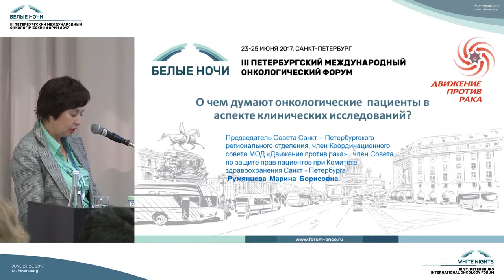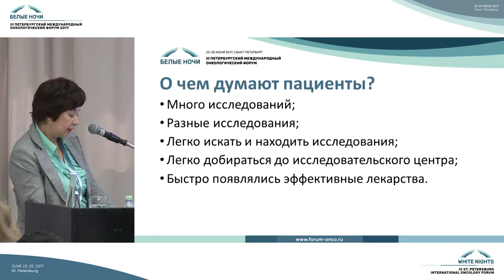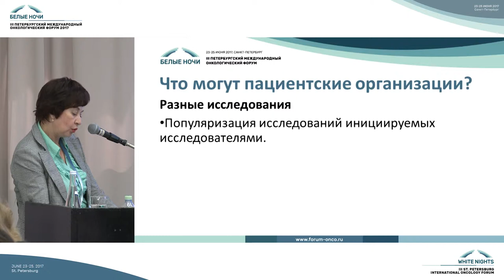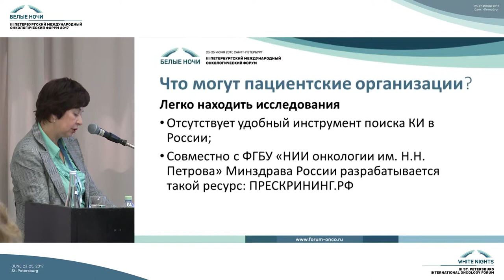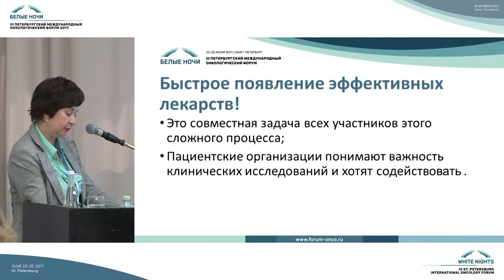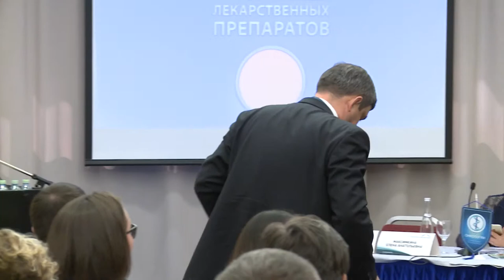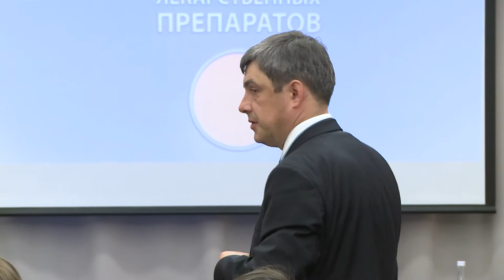О чем мечтают пациенты в аспекте клинических исследований?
Марина Борисовна Румянцева (Санкт-Петербург)

Медицинские особенности клинических исследований противоопухолевых лекарственных препаратов